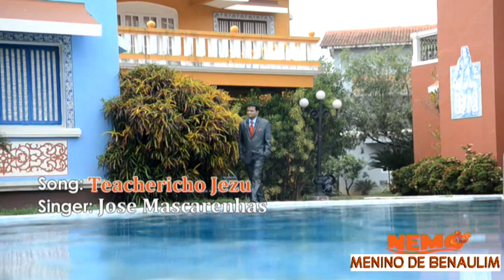newkonkanisong Teachericho Jezu Jose Mascarenhas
Videography :Patson Barbosa
Studio :Vel-tunes Benaulim /Velroy